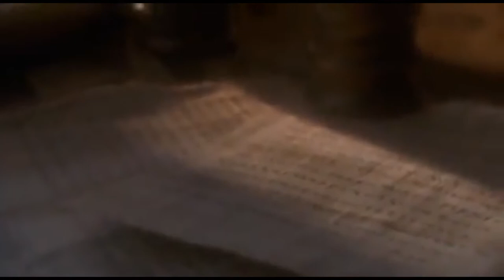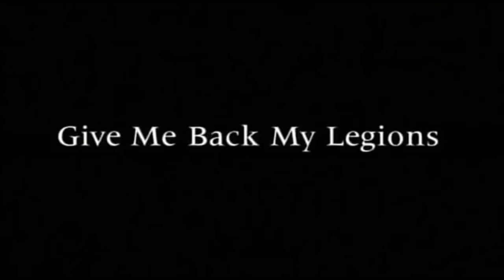The Roman Empire In The First Century Episode I - IV Order from Chaos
Order from Chaos
Millions of people played important parts in the remarkable history of Rome in the first century AD. Head and shoulders above everyone else stands Augustus.

Born to an unremarkable family, Augustus got a lucky break when his great-uncle, Julius Caesar, adopted him. When Caesar was murdered shortly afterwards, Augustus threw himself into the murderous mix of Roman politics.

Allying himself with Mark Antony, they killed their enemies and divided the empire between them. Augustus took Rome and Antony took Egypt, where he met Cleopatra. This made him a threat. Augustus was not prepared to take any chances and attacked first. His army destroyed most of the Egyptian fleet and Antony and Cleopatra killed themselves shortly afterwards.

Returning home, Augustus was a hero and soon became Rome’s first emperor. Abroad, he expanded the empire enormously, while domestically he played the politics carefully, using popular acclaim to reinforce his power.

Augustus was a complex man: brutal but compassionate, and austere but popular. In public, he was a religious and moral conservative, projecting himself as a pious man. In private, his daughter, Julia, was having a string of affairs.

Above all, though, Augustus was determined. When Julia’s behavior became a scandal, he banished her from Rome for life. Shortly afterwards, the famous poet Ovid published some indecent poetry: he, too, was banished for life.

Against all odds, Augustus ruled as Emperor for over 40 years, surviving plots, rebellions and mutinies. When he died, he was declared to be a god. His rule created the image of Imperial Rome that lasts to this day. He was the Emperor by which his heirs would be judged.

Thank You to PBS for creating this series.